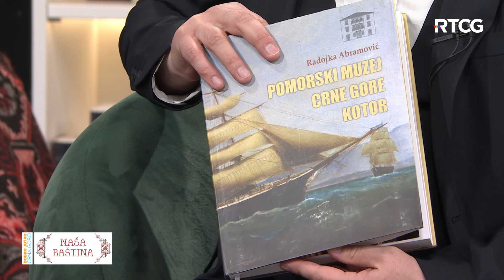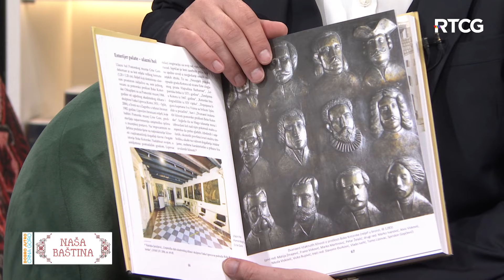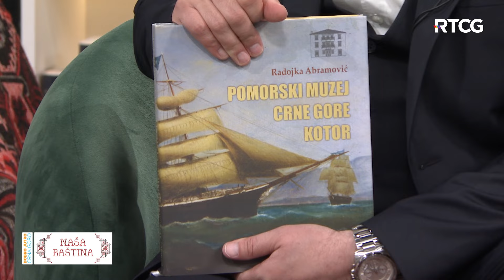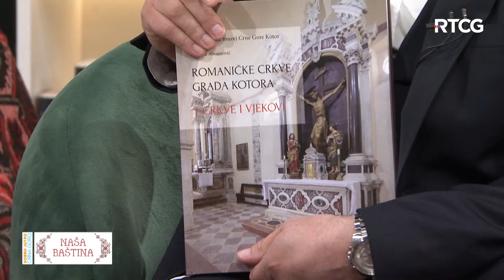NAŠA BAŠTINA - Pomorski muzej Crne Gore u Kotoru